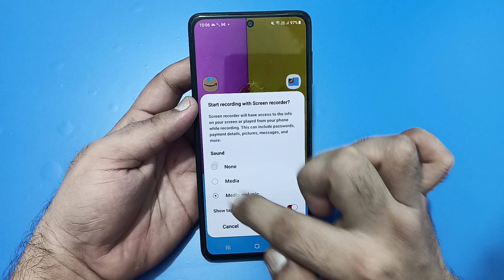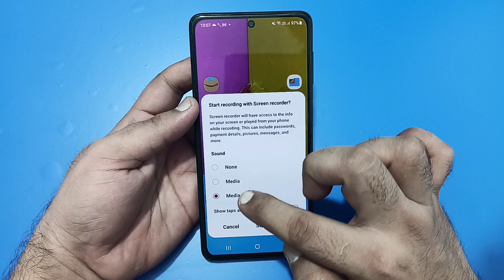screen recording with sound Samsung galaxy f55, Samsung galaxy f55 me screen recording kaise karen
screen recording with sound in
lap p
jphone
screen recording with sound vivo
screen recording with sound app
screen recording with sound
video call
samsung
kaise kare
malayalam
y16
motorola